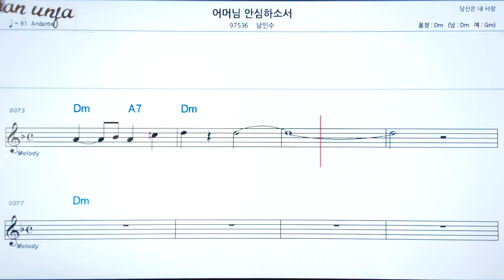어머님 안심 하소서/남인수👍악보, 코드,가사,Karaoke*가라오케 반주